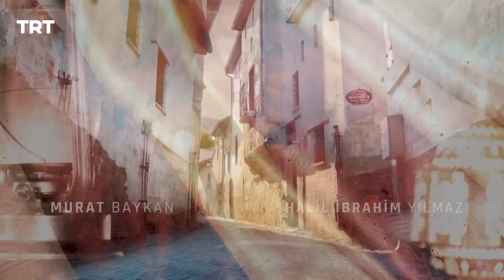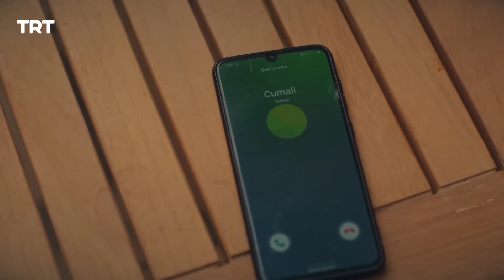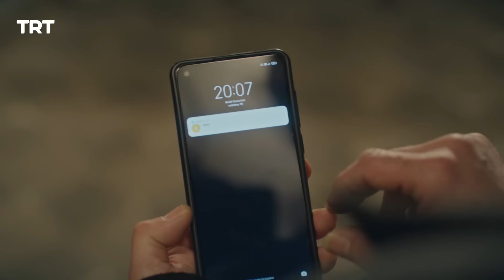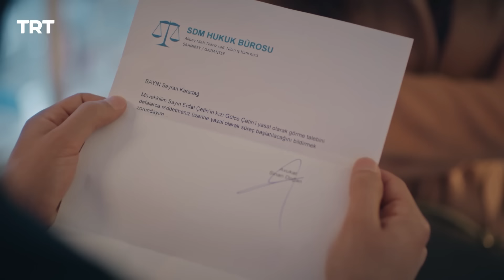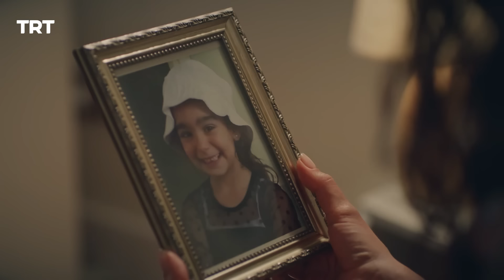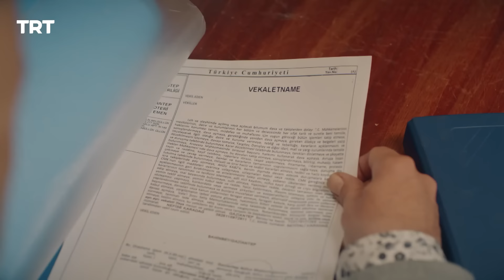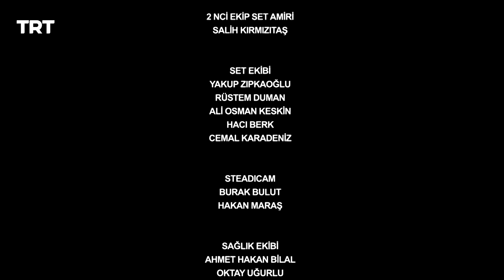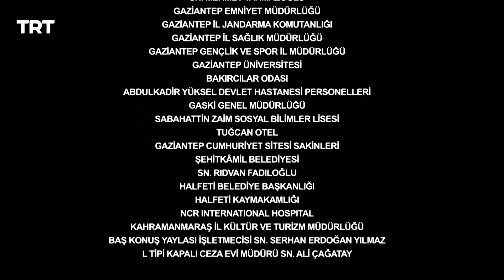مسلسل اسمي ملك | الحلقة 179